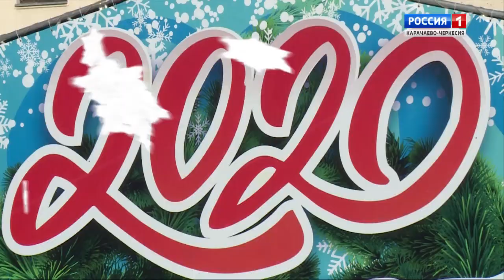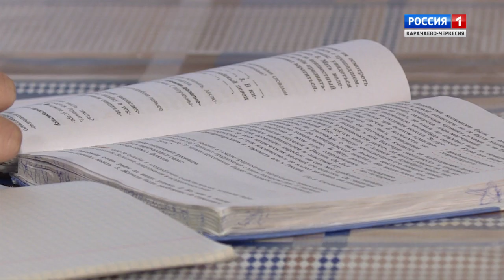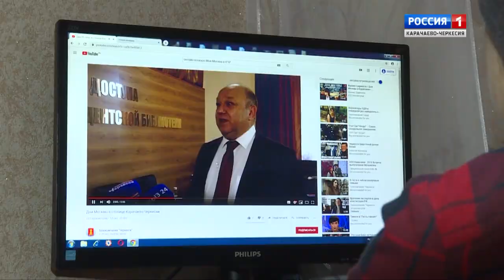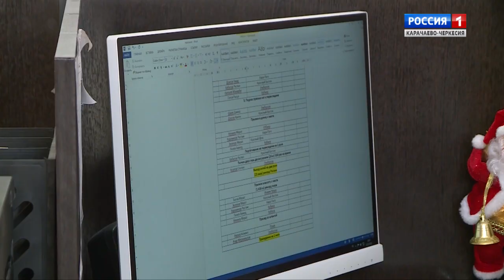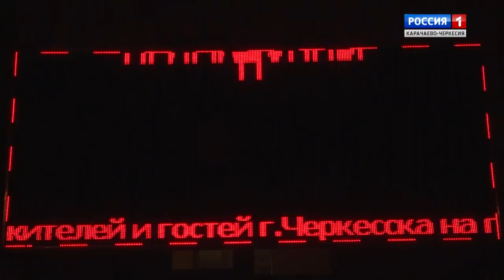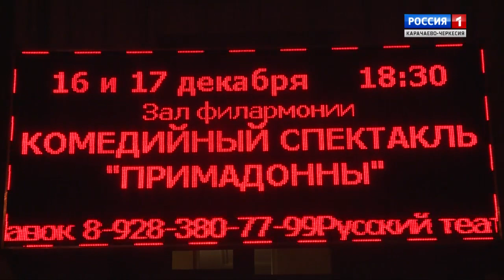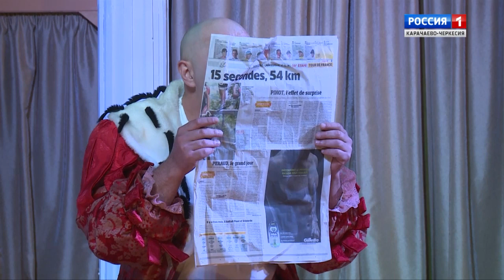"Добрый вечер, республика!"